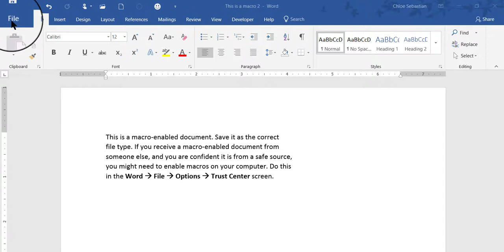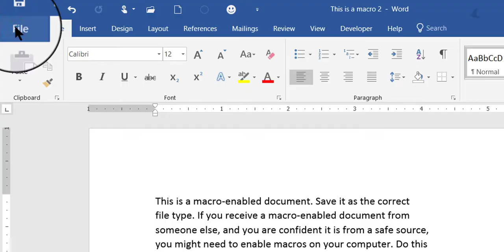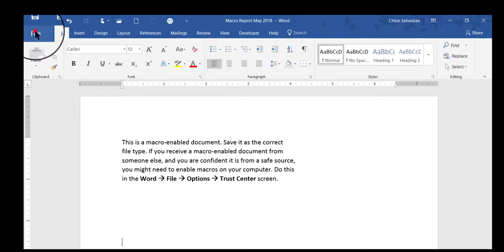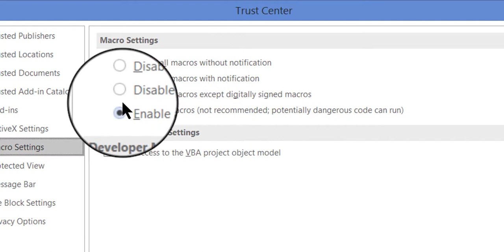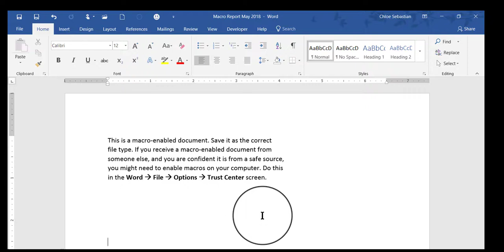How to Save a Macro Enabled Document and Enable Macros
This video demonstrates how to save a Macro-Enabled Document in Word 2016. It also demonstrates how to enable the running of macros on your Windows-based computer.